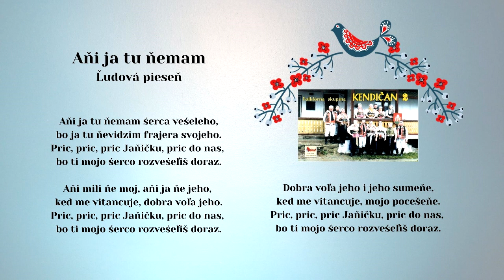KENDIČAN, Ani ja tu nemam, ľudová, vydavateľ Videorohaľ